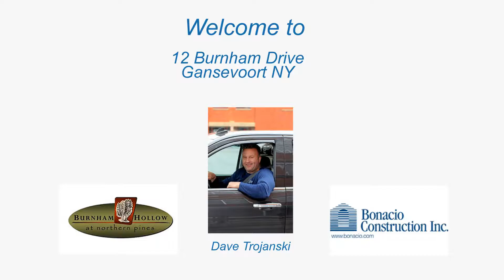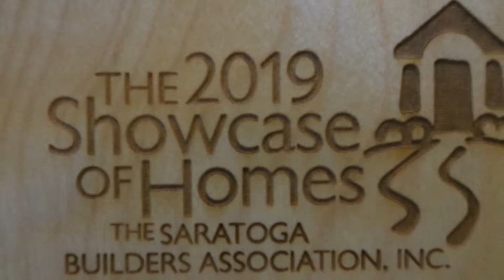Bonacio 12 Burnahm Dr SOH 2019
Wonderful entry into this year's Showcase of Homes